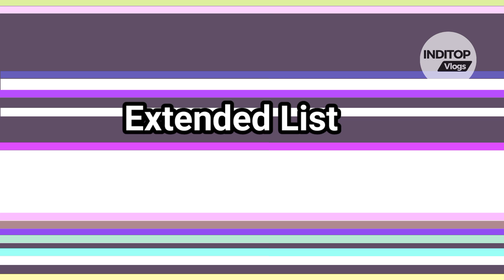The 12 Best Fossil Men Watches for Everyday Use Online 2024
Check The 12 Best FossilMenWatches for Everyday Use Online 2024

 Fossil Analog Blue Dial Watch FS5237

 Fossil Chronograph Silver Dial Watch CH2882

 Fossil Decker Chronograph Black Watch CH2885

 Fossil Smartwatch silicone Bluetooth calling

 Fossil Analog Black Dial Watch FS5384

 Fossil Fenmore Multifunction Black BQ2364

 Fossil Everett Analog Blue Watch FS5822

 Fossil Smartwatch Snapdragon Smartphone Notifications

 Fossil Analog Blue Dial Watch FS5210

 Fossil Machine Chronograph Black Watch FS4487

 Fossil Grant Chronograph Black Watch FS4813

 Fossil Gen 5 Touchscreen Men's Smartwatch

Related Search

automatic watches for men fossil
fossil watches for men flipkart
fossil analog watches for men
top rated fossil watches
top 10 fossil watches
fossil watch with gears showing
wrist watch for men fossil
fossil like style automatic

Inditop Vlogs Youtube Channel is a participant in the Amazon Services LLC Associates Program

Thanks
ADMIN INDITOP